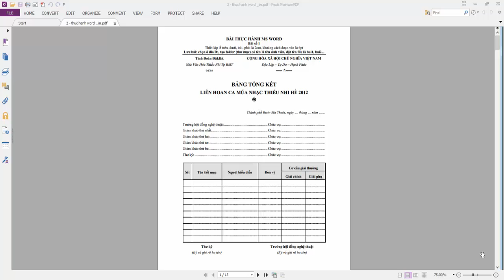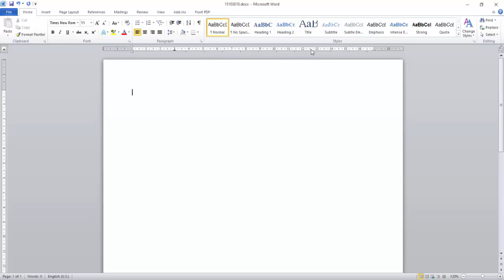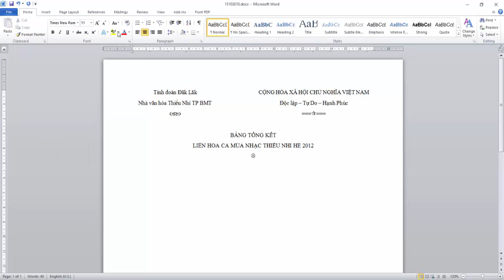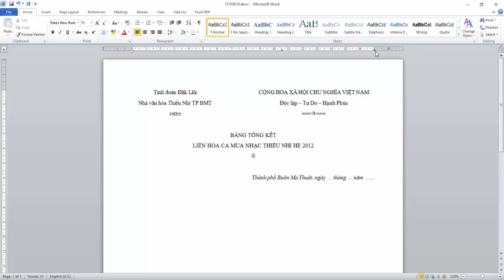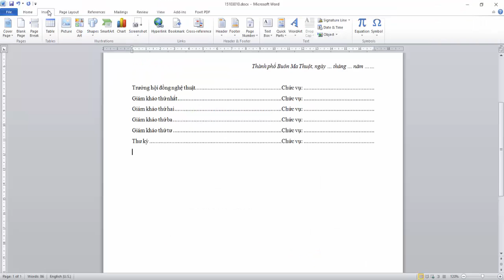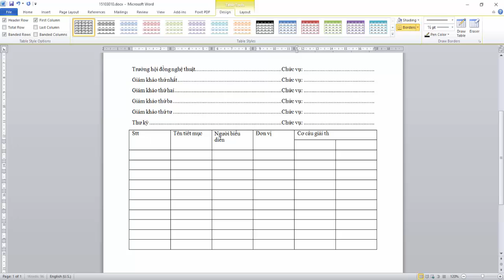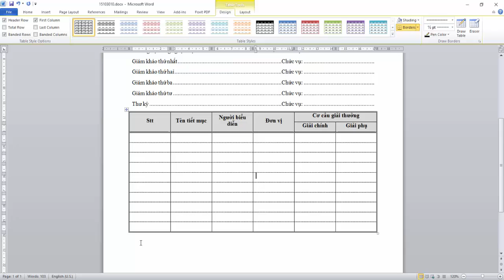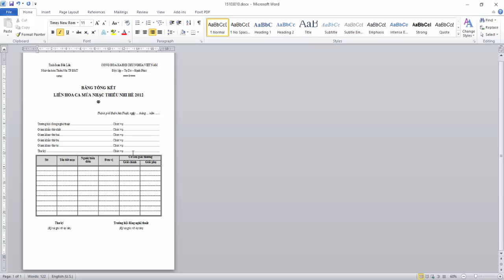Thực hành soạn thảo văn bản Word số 1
CHUYÊN ĐỒ LƯU NIỆM BÓNG ĐÁ
✈️ GIAO HÀNG TOÀN QUỐC
💰 THANH TOÁN KHI NHẬN HÀNG
🏟️ Shop TRÂU – 34/3 Nguyễn An Ninh, TP. Buôn Ma Thuột

Móc kim loại in nổi 2 mặt các CLB thế giới